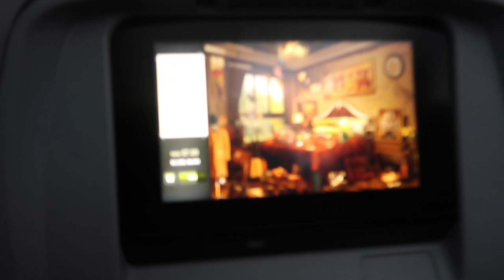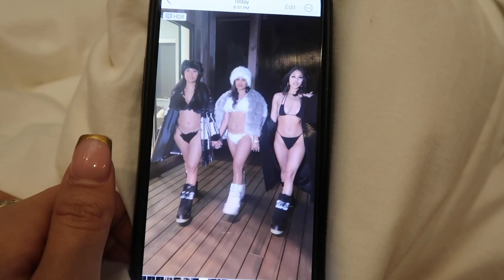ASPEN VLOG | GIRLS TRIP | snowmobiling, places to go, skiing & MORE | Destiny Chanel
Hiiiii! Sorry I've been MIA... but I'm ready to get back into my vlogging bag! I hope you enjoy this Aspen, Colorado gworls trip vlog! The vibes were unmatched. ♡

Place to go:
Mawa's Kitchen (only black female owned restaurant)
Snowmobiling in a national park
Skiing in Snow Mass
Chicka for Brunch (Yardbird took over their menu)
The Lobby lounge in Denver